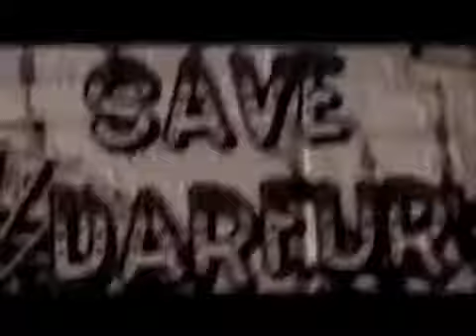ASTVIDEOPRODUCTIONS.com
KTP Music Video